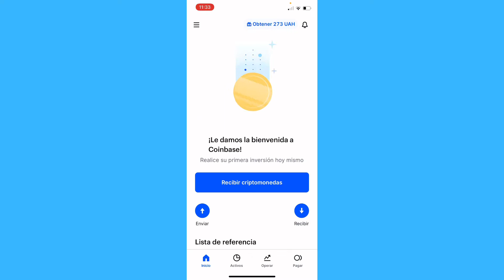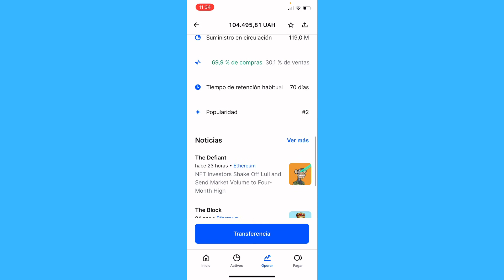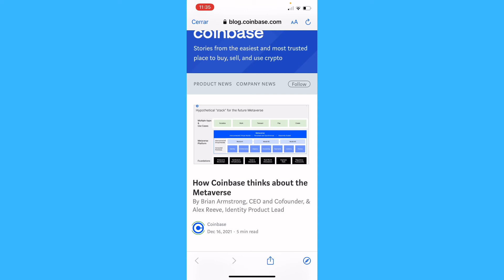Cómo Comprar Ethereum En Coinbase (Comprar ETH En Coinbase App)